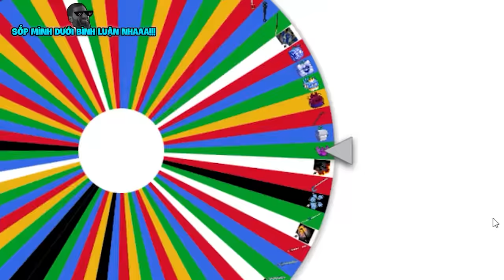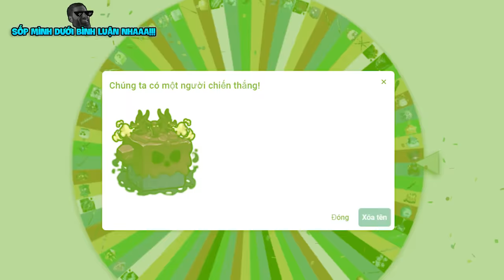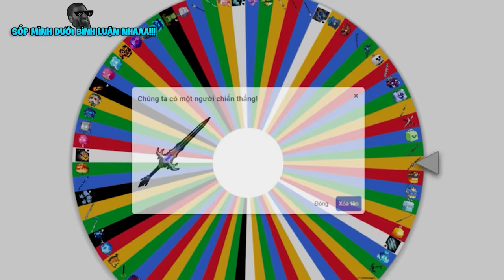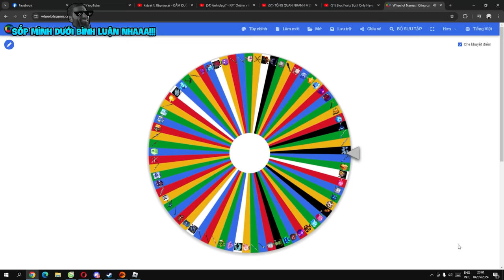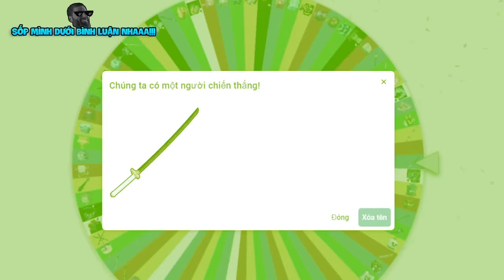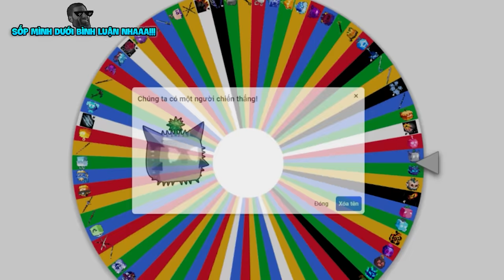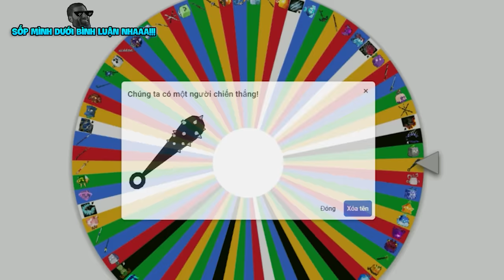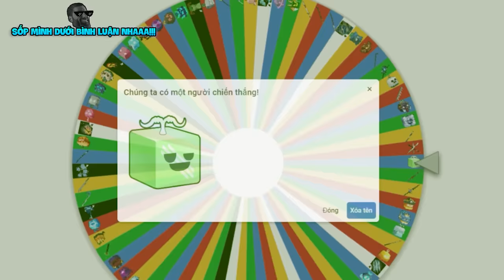BLOX FRUIT Nhưng Mình Chỉ CÓ 1 MÓN KHI ĐÁNH BẠI BOSS Cùng VDarh | Blox Fruits